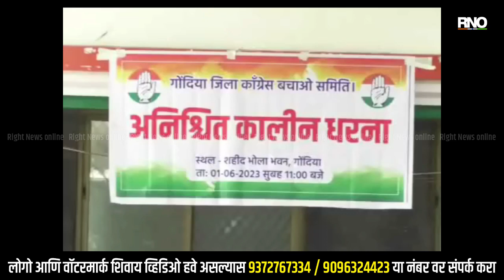GONDIA|गोंदिया जिल्ह्यातील काँग्रेसचा अंतर्गत वाद चव्हाट्यावर, चक्क जिल्हाध्यक्षांना हटवण्याची मागणी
गोंदिया जिल्हा काँग्रेसमध्ये सर्व काही ऑल वेल नसल्याचे चित्र पाहावयास मिळत आहे. याची सुरुवात गोंदिया जिल्ह्यातील कृषी उत्पन्न बाजार समितीच्या निवडणुकीपासून झाली आहे. या निवडणुकीनंतर जिल्ह्यात काँग्रेसचा अंतर्गत वाद चव्हाट्यावर आला. जिल्ह्यातील काही काँग्रेसच्या कार्यकर्त्यांनी जिल्ह्याचे जिल्हाध्यक्ष, उपाध्यक्ष यांच्या कार्यप्रणालीवर प्रश्नचिन्ह निर्माण करत बाजार समितीच्या निवडणुकीमध्ये पक्षाच्या आदेश न जुमानणाऱ्या लोकांवर कारवाई करावी, यासाठी वारंवार माहिती तक्रार देऊन सुद्धा जिल्हाध्यक्षांनी कोणती कारवाई केली नाही. जेव्हापासून काँग्रेसला जिल्हाध्यक्ष मिळाले तेव्हापासून कोणत्याही निवडणुकीमध्ये काँग्रेसला यश प्राप्त करता आलेले नाही. असा आरोपही त्यांच्यावर करण्यात आला. त्यामुळे काँग्रेसचे काही कार्यकर्ते काँग्रेसच्या शहीद भोला भवनामध्ये अनिश्चित काळासाठी धरणे आंदोलनाला आज पासून बसले आहेत. जोपर्यंत त्यांच्या मागण्या पूर्ण होत नाही आणि काँग्रेसचे जिल्हाध्यक्ष आणि उपाध्यक्ष यांच्यावर शिस्तभंगाची कारवाई होत नाही. तोपर्यंत हे धरणे आंदोलन सुरूच असल्याचे कॉंग्रेस कार्यकत्यांनी सांगितले आणि जर यांच्यावर कोणतीही कारवाई पक्षाने केली नाही. तर सर्व कार्यकर्ते हे काँग्रेस पक्षाचा राजीनामा देणार असून याबाबतीच निवेदन त्यांनी प्रदेश सचिव यांच्यामार्फत प्रदेशाध्यक्ष नाना पटोले यांच्याकडे सादर केलेले आहे. आता गोंदिया जिल्ह्यात काँग्रेस वाचवण्यासाठी प्रदेशाध्यक्ष कोणता निर्णय घेतात हे आता पाहणे महत्त्वाचे ठरेल.

BYTE - राजीव ठकरेले, काँग्रेस कार्यकर्ता
BYTE - विवेक मेंढे, कॉंग्रेस कार्यकर्ता